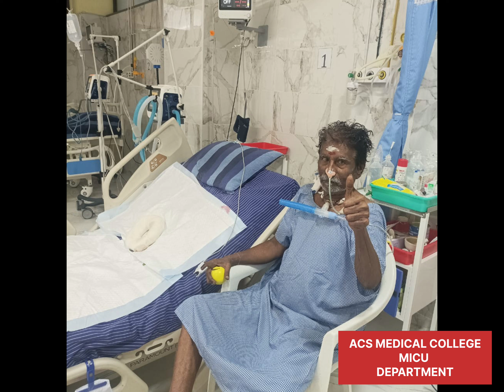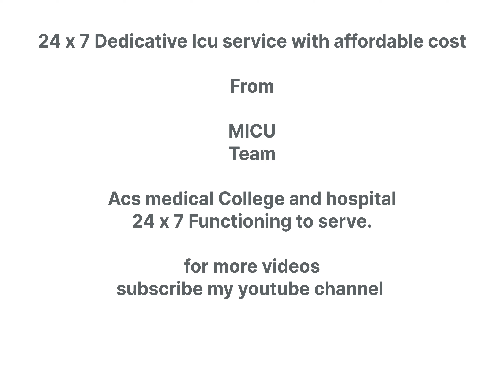ACS MICU BEST CARE | Dr P.Karthik Narayanan MD,MBA, | ACS MEDICAL COLLEGE MICU TEAM 24 X 7 services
👉Join in my telegram group Klr pay
For more updates of klr pay

👉Join in my wats up group Klr pay

👉App

👉Download KLR PAY APP

➡️ At present our services r
👉📲  Mobile/ PREPAID📲
👉📡 டிடிஎச் / DTH 📡
👉Google play ▶️ Recharge
👉💡🔌Electricity🔌🔌
U get instant ca➡️sh back on every Recharge
100% success recharge, 0% failure.
Give

➡️ KLR PAY APP SIGN UP

➡️ ADD MONEY KLR PAY

➡️ How to use KLR PAY in I PHONE

➡️ COMPLIENT RAISE IN KLR PAY

➡️ KLR PAY APP & WEBSITE OVER VIEW

Our services r
MOBILE 📲
PREPAID RECHARGE📲
DTH 📡
ELECTRICITY 🔌
GOOGLE PLAY  RECHARGE ▶️
Electricity 🔌

ALL SERVICE WORKING FINE

Details needed

NAME 📛
ADDRESS with Pincode
CELL 📲 Number
EMAIL ✉️ ( must)
Company  or shop name

Free ID

Instant Cash back on every Recharge

Join with us Use This services

Give 5 star ⭐ Rattings and review of my app sir

 KLR PAY ADD PROMOTION

Dr P.Karthik Narayanan
MBBS,MD(A&EM),CCEBDM.